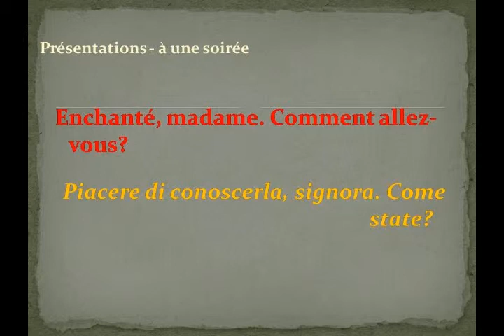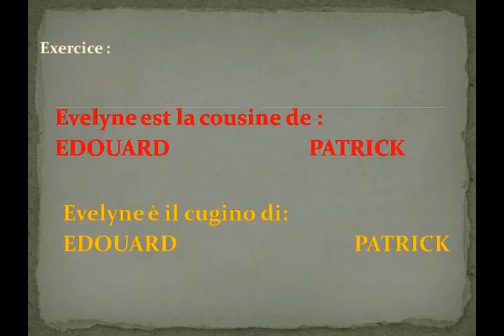Presentare una persona in francese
Vous pouvez aider votre chaine Presentare una persona in francese
conversazione pratica per imparare il francese.
Comunicare è l'obiettivo ovvio di tutti gli apprendimenti di oggi. La lingua francese ha ampiamente contribuito a questo componente per dispositivi cardiaci montati per gli studenti: se il messaggio non può esistere senza forma, il successo del messaggio è il primo obiettivo, prima di mastering processo grammaticale e lessicale governare. Metodi, grammatiche, quaderni, tutte le opere disponibili oggi sono approcci comunicativi. Le procedure di valutazione, da tempo limitate al dominio strettamente linguistico, hanno seguito, e talvolta preceduto, il ripristino del significato. Le conversazioni arrivano così in un paesaggio già ben composto, a cui porta una sorta di tocco finale. L'intenzione degli autori è ovviamente quella di non ridurre l'insegnamento a formule semplici, efficaci ma limitate, che si troveranno e che si trovano ancora nelle guide per i turisti: questa guida è piuttosto il punto risultato di quelle che devono essere le ore dedicate allo studio del francese. Lungi dall'essere un sostituto per i metodi o il rifiuto delle grammatiche, costituisce la sintesi funzionale della conoscenza e del know-how acquisiti durante uno studio più metodico e progressivo della lingua. A questo, aggiunge un'accentuazione dei punti più fini del discorso e della sua adeguatezza alle situazioni. Perché non si tratta di imporre formule dogmatiche, ma di dominarle per superarle meglio e acquisire, oltre le situazioni citate, una parola più fluida e più libera.